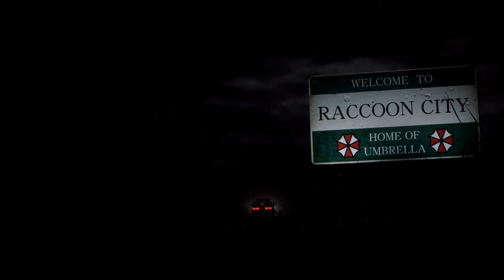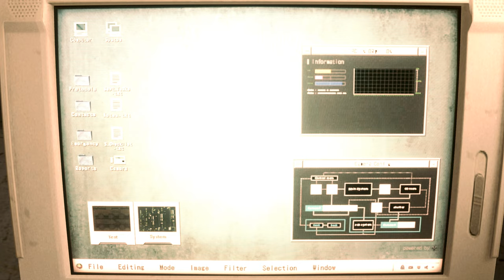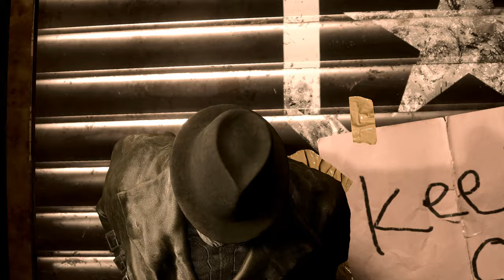Resident Evil 2 Remake mod Claire Redfield White Quinn outfit『Biohazard 2 mod』Claire Quinn Queen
support

Mod shop
Sorry